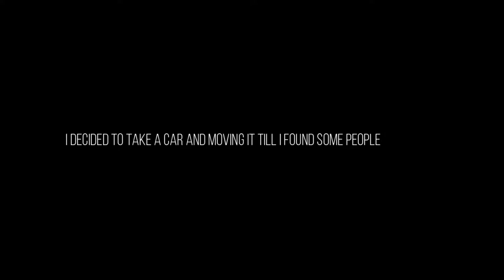When Divyam Found AWM with 6x Scope & This Happen | - God Like Gameplay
Hey Guys This Is Divyam And You are watching my PUBG MOBILE Gameplay

About : Divyam Gaming is a YouTube Channel Where You will Find Gaming Content Everyday.